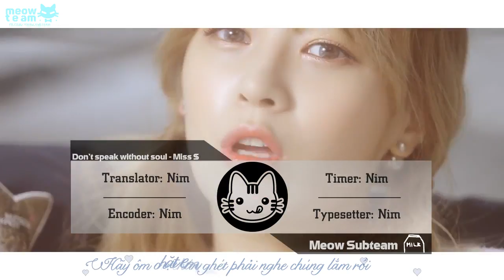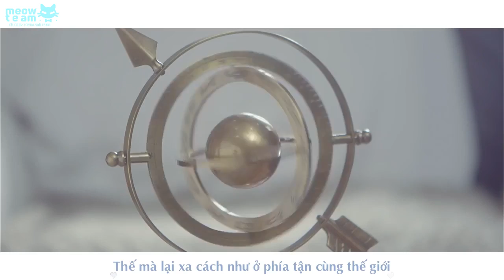[Vietsub] Don't speak without soul - Miss $ {MEOW Team}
Translator: Nim
Time: Nim
Type: Nim
Encoder: Nim